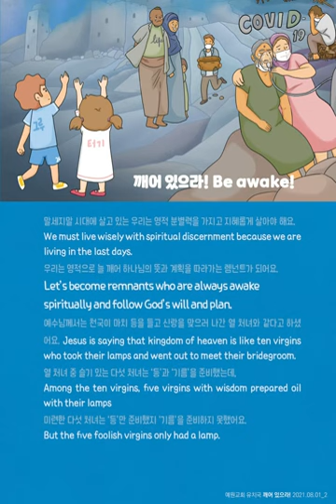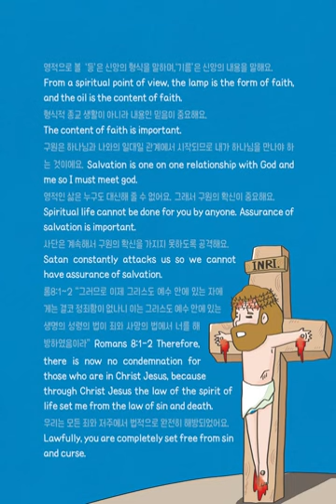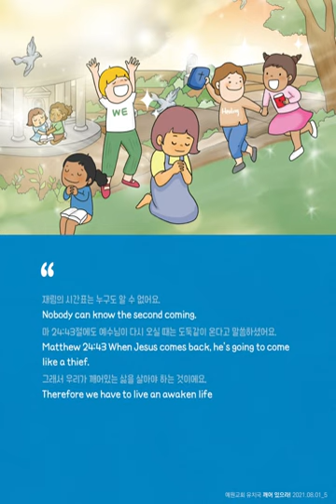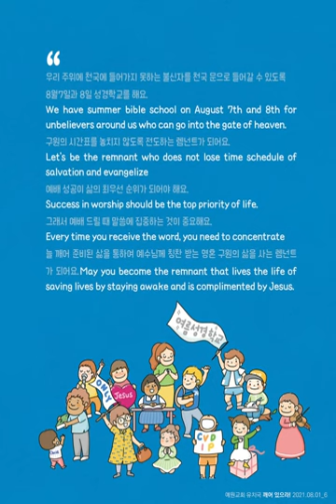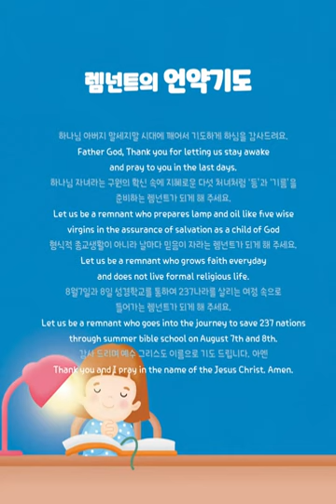[ENG]09_Dreamstory_Be Awake!(Mark2513)